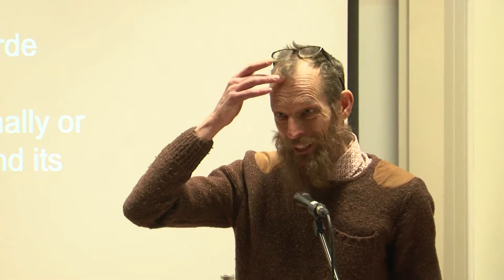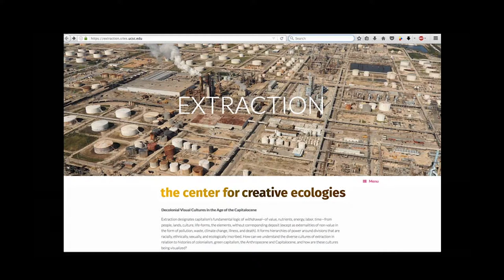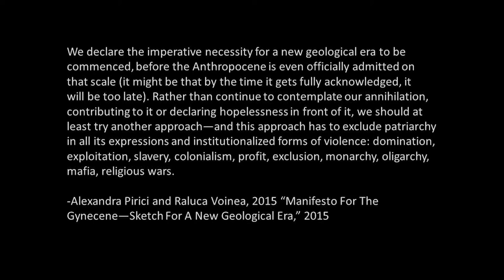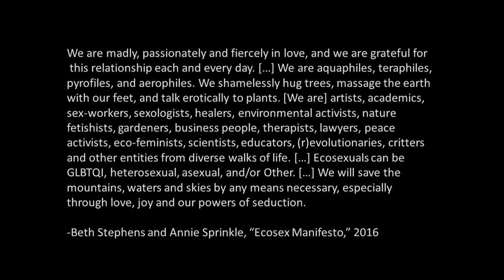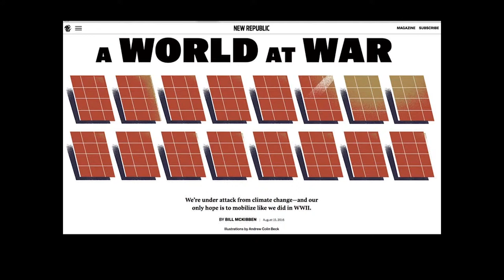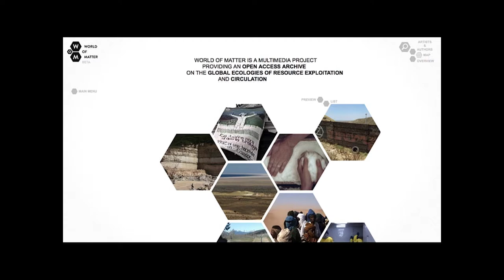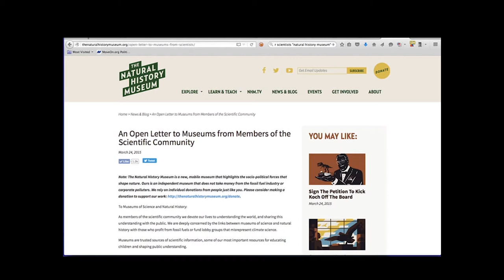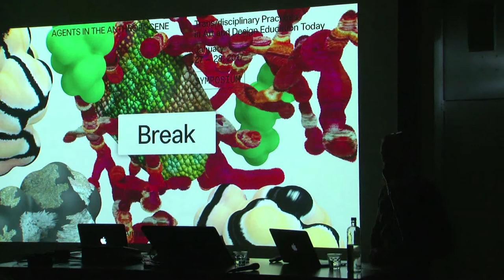TJ Demos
"Agents in the Anthropocene: Trans/disciplinary Practices in Art and Design Education Today" was a symposium organised by the The Master of Education in Arts at the Piet Zwart Institute on Jan 27 and 28 2017. With this symposium we intended to explore the role of the art and design fields as active agents within the discourse about the so-called ‘Anthropocene’. Special focus has been given to the notion of trans-disciplinary research—with its cross-pollination of art, science, design, media, ecology and different cultural disciplines—arising as part of the (critical) discussion about the Anthropocene.

Keynote video presentation by Prof. T.J. Demos
"Anthropocene, Capitalocene, Chthulucene: The Many Names of Resistance"